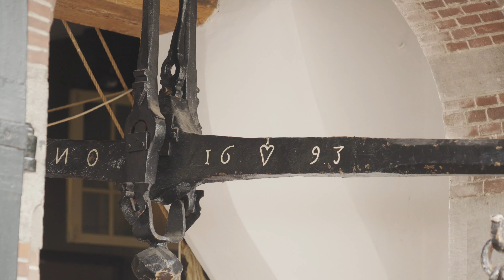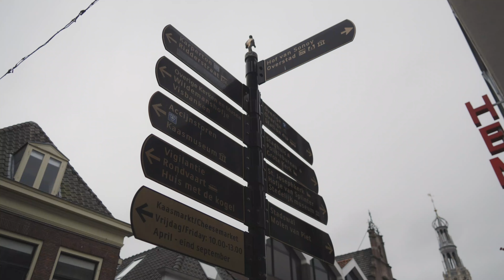24-240mm lens, is it bad? street photography in Alkmaar